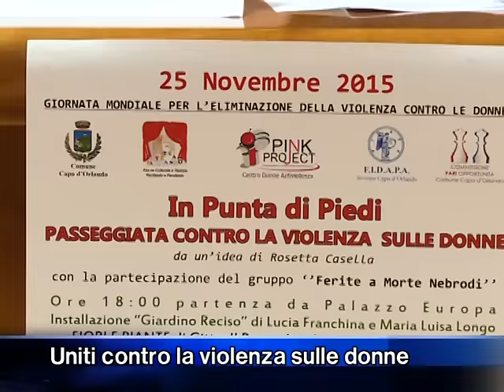"Pink Project", un anno di attività dello sportello antiviolenza